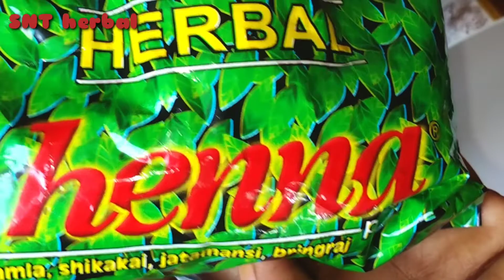মেহেদী পাতা দিয়ে করুন র্বাগেন্ডী হেয়ার কালার।আর পান উজ্জ্বল ঝলমলে শিল্কি চুল চুলের গোড়া শক্ত হবে।